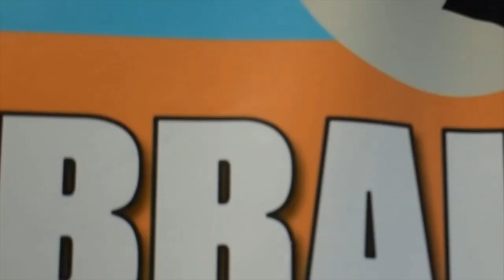3-IN-1 MICRO BRAIDS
We made this video in 2019. 3-in-1 technique is sooo fantastic. It saves me time in doing micro braids in no time. It also wears well.